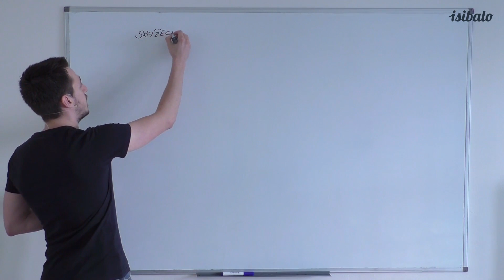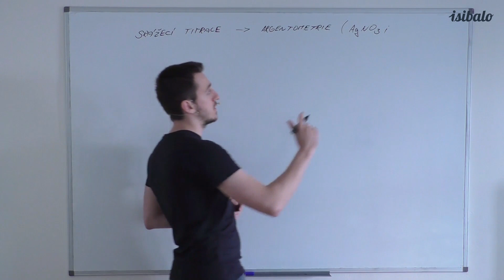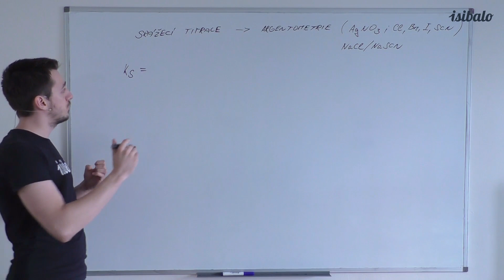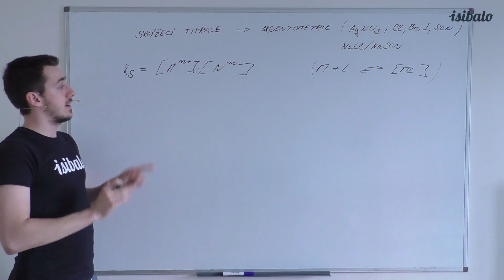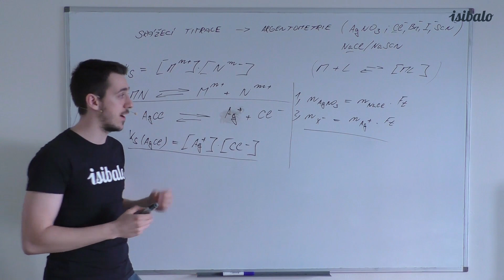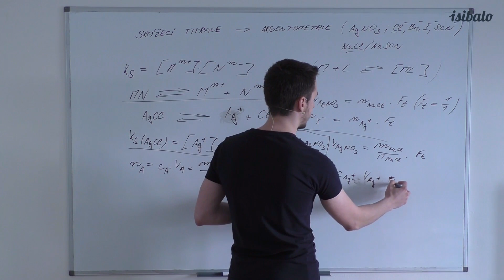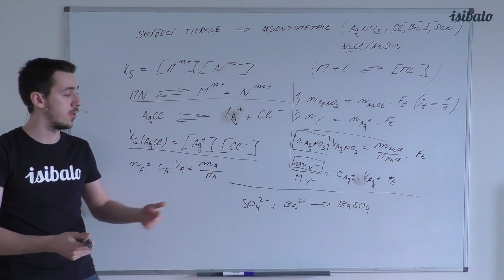11 - Srážecí titrace, argentometrie (CHE - Analytická chemie)